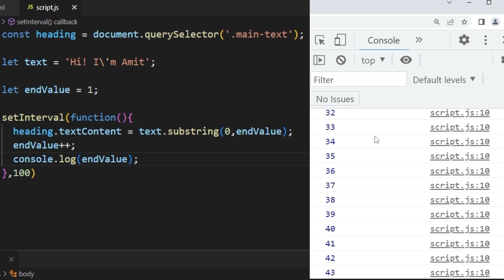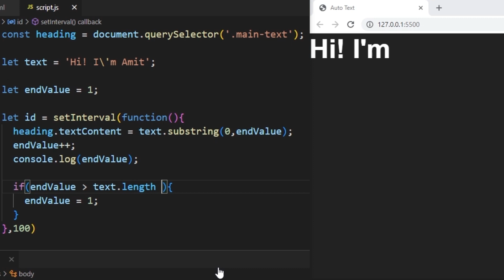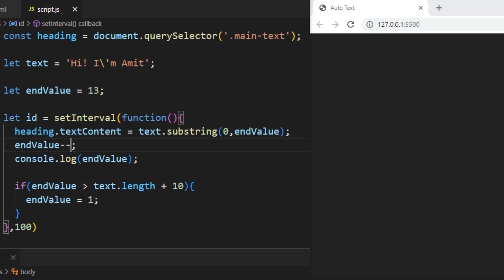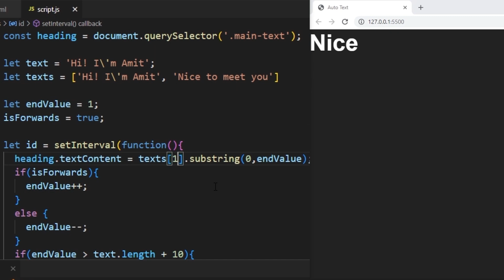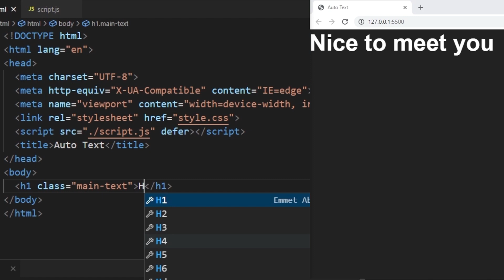5 Levels of Auto Text Effect- HTML/CSS/JS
Thanks